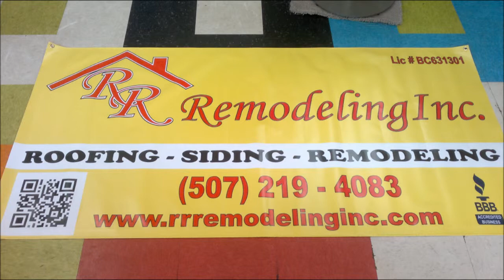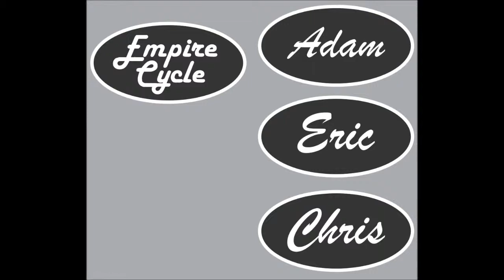Custom Fast Embroidery Screen Printing & Signs in Minneapolis Corner of 58th & Nicollet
We do all Custom Embroidery & Screen Printing On T-shirts, Hoodies, Hats, Jackets and all Apparel.
Custom Patches
The turnaround time is fast 1,2 or 3 days
Need Custom names & number we can also do it give us a call
Monday to Friday 12:oopm to 7:30pm
saturdays by app.

Alamas la iguana, embroidered, monogram, Alamas la iguana custom shirts, digitizing, embroidered shirts, custom embroidery la iguana, embroidered logo embroidered bags Alamas la iguana Llc

If you are looking to add a truly professional touch to your business or organization image with high quality professional embroidery, then look no further...Alamas la iguana provides  Embroidery, Monogram and Digitizing of Logos. Embroidered designs on all types of tote apparel, hats and bags.
An eye catching well placed embroidered logo is your own best 'walking advertisement'! Wearing your logo on your shirt, jacket, hat or bag is a great way to start up a conversation about your company, which can lead to more business!
We also offer standard embroidery- allowing you to select from hundreds of embroidered designs and combine with your choice of thread color and letter font styles. You can then view a sample of your embroidery before you order. Stock embroidery designs, monogramming and lettering create unique and personalized garments and embroidered gifts for all occasions!